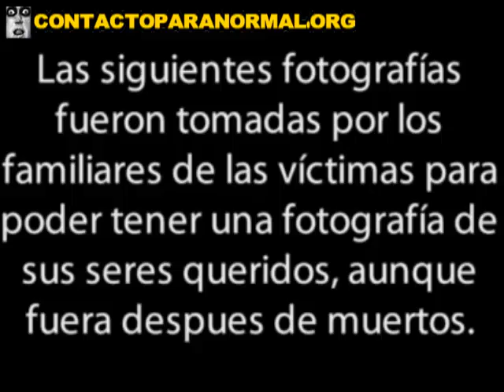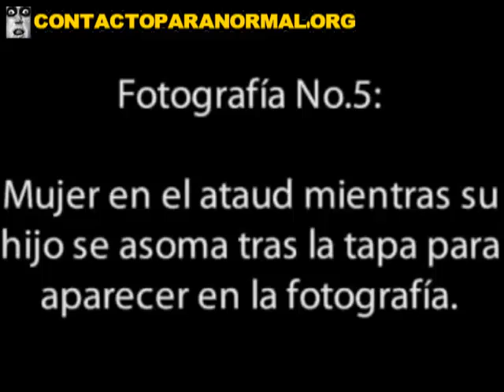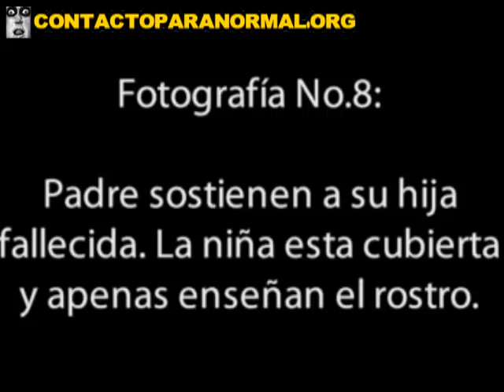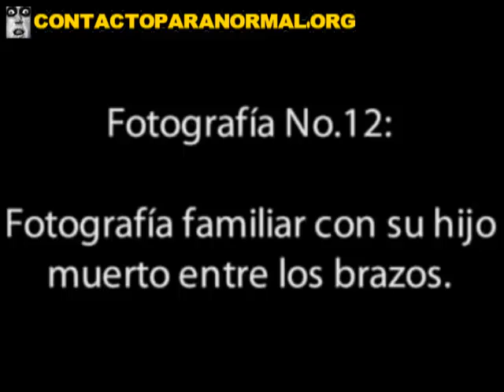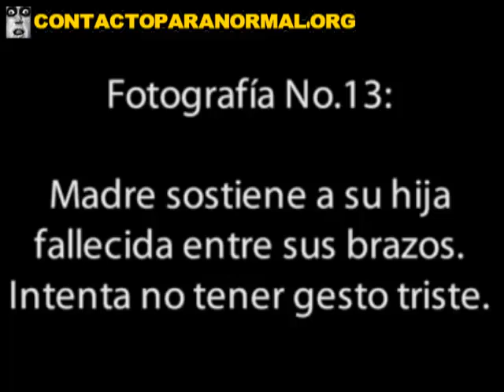Photos from Memento Mori Part 1